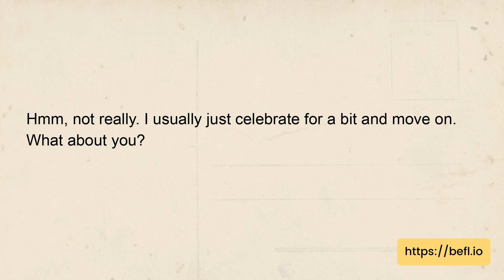Natural English conversation | How do you handle success or accomplishments?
Topic: Describing your personality and traits - How do you handle success or accomplishments?
Dialog:
Alfie: Hey Abbi, have you ever thought about how you handle success or accomplishments?
Abbi: Hmm, not really. I usually just celebrate for a bit and move on. What about you?
Alfie: I tend to downplay it or brush it off. I don't like to make a big deal out of it.
Abbi: That's interesting. Why is that?
Alfie: I don't want to seem arrogant or boastful. Plus, I feel like there's always more to achieve and I don't want to get complacent.
Abbi: I see what you mean. But it's also important to acknowledge and appreciate your accomplishments, right?
Alfie: Absolutely. It's all about finding the right balance.

Question:
How does Alfie tend to handle success or accomplishments?